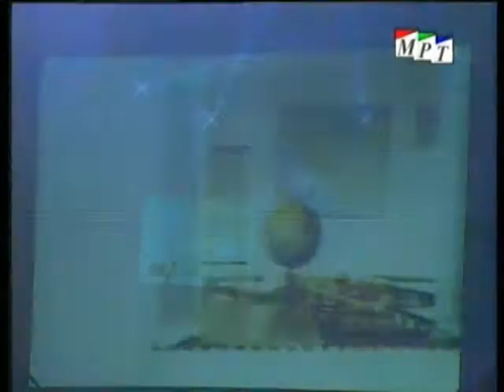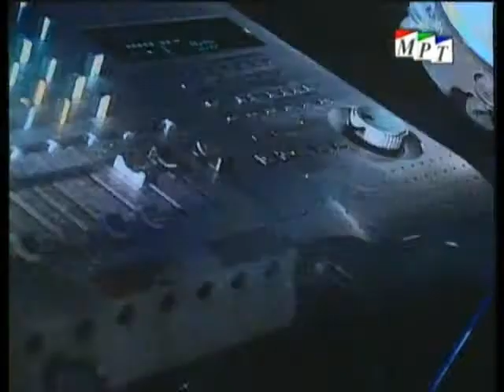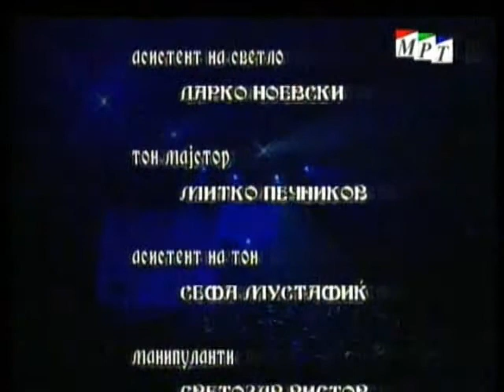Anastasia - Live Univerzalna Sala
Anastasia - Live at Univerzalna Sala, Skopje (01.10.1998)